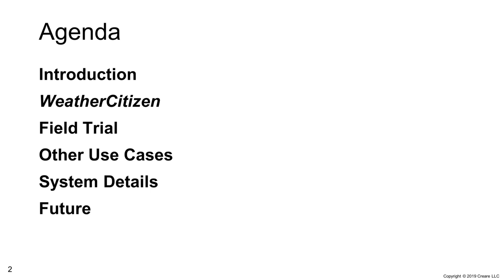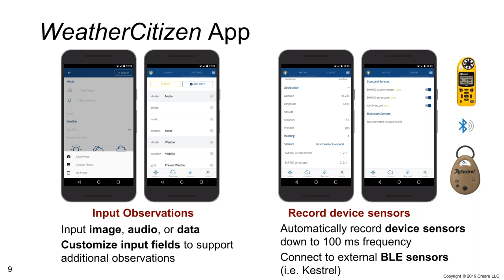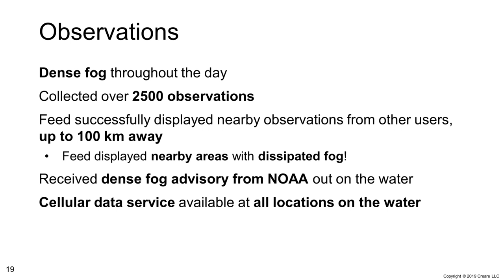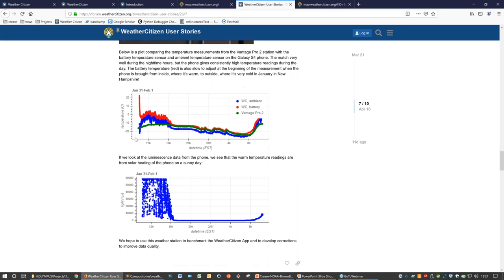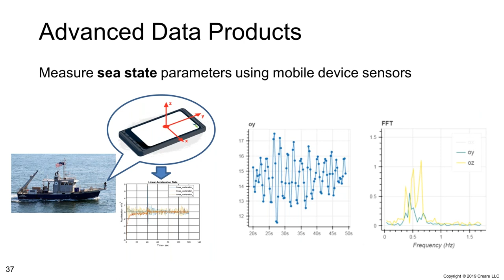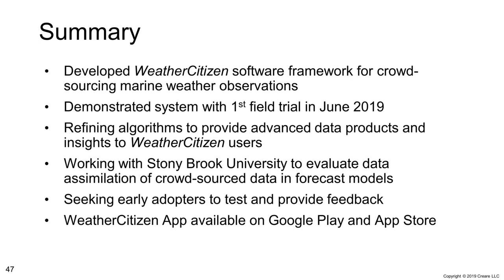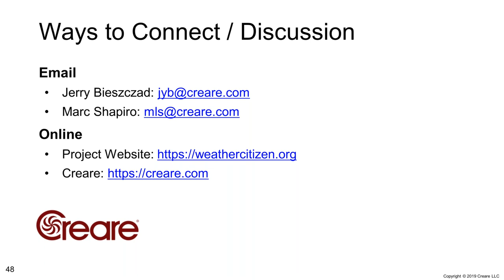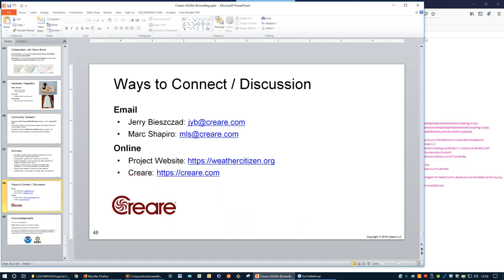Enhancing Marine Weather Awareness Using Crowd Sourced Observations from Mobile Devices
Speakers: Jerry Bieszczad and Marc Shapiro, Creare

Abstract: Creare has developed an Android/iOS smartphone app (WeatherCitizen) for collecting and distributing crowd-sourced environmental observations in a marine environment. In collaboration with Stony Brook University, we recently performed a field trial of WeatherCitizen on Long Island Sound collecting observations from 10+ geospatially distributed mobile devices and disseminating data-driven insights in real-time. This presentation will provide an overview of the development and deployment of WeatherCitizen, an overview of the Long Island Sound field trial, and the roadmap of WeatherCitizen into the future.

About the Speakers: Jerry Bieszczad is the Principal Investigator of this NOAA SBIR Phase II effort. At Creare, Dr. Bieszczad leads a wide range of projects investigating the use of mobile devices as crowd-sourced observational platforms; serverless cloud computing for earth science data analytics; and scientific and geospatial software design and development.

Marc Shapiro is the lead software architect for this NOAA SBIR Phase II effort. At Creare, Mr. Shapiro is the lead software developer on multiple projects aimed at providing mobile-based tools for data collection, aggregation and distribution. These efforts include a flexible, cross-platform mobile framework for administering hearing assessments and training and an Android based platform for crowd sourcing local environmental conditions based on mobile device sensors.